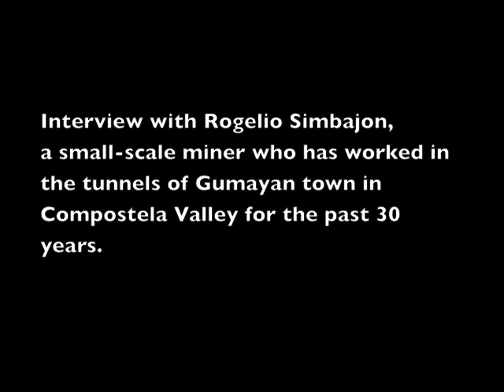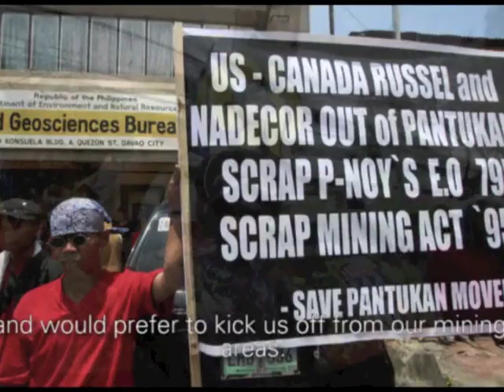Small scale mIners on Aquino's SONA and EO 79